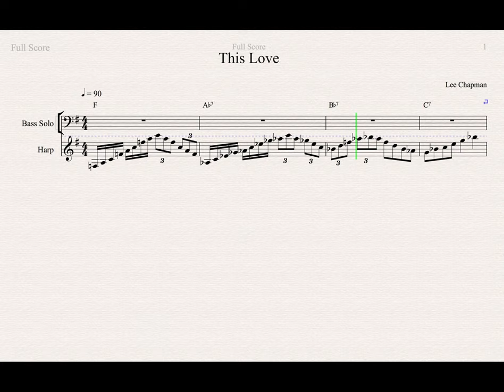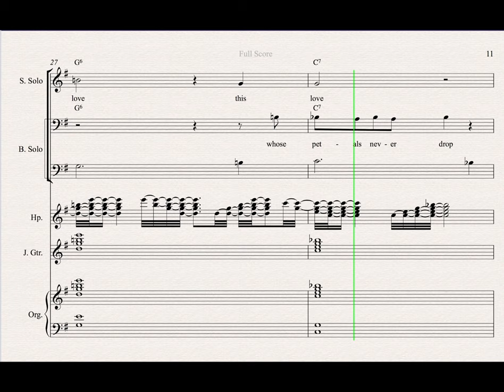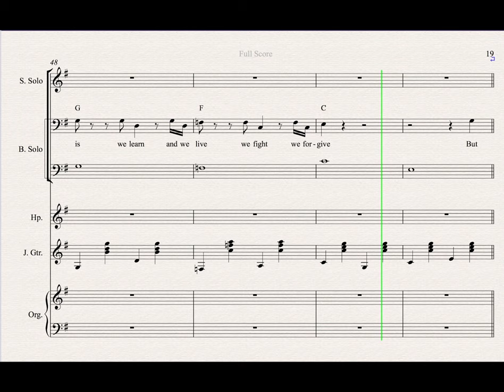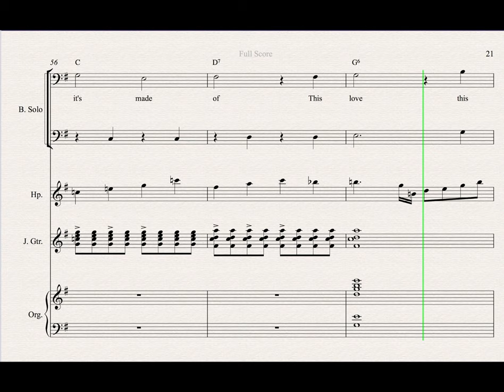This Love Music Video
Music video for the song: This Love by Lee Chapman